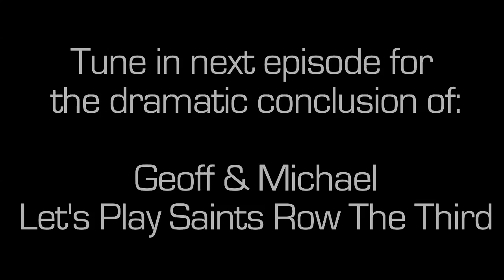Let's Play - Saints Row: The Third with Geoff and Michael - Part 11 | Rooster Teeth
Watch Geoff and Michael demonstrate the value of teamwork, friendship, and a good punch in the dick as they Let's Play Saints Row The Third.